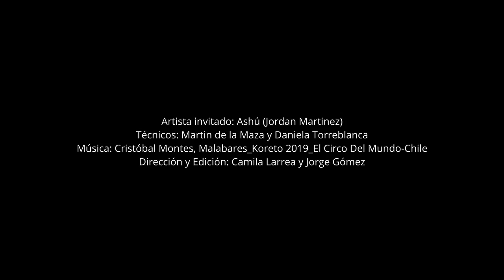CLOWN ENSEÑANZAS” Ashú capitulo 2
Los invitamos a ver esta entretenida cápsula didáctica, titulada: “CLOWN ENSEÑANZAS” con el segundo capítulo de nuestro querido Ashú, en esta oportunidad revisaremos acrobacias (voltereta adelante).

🎪Gracias Ashú!

Artista invitado: Ashú (Jordan Martinez)
Técnicos: Martin de la Maza y Daniela Torreblanca
Dirección y Edición: Camila Larrea y Jorge Gómez